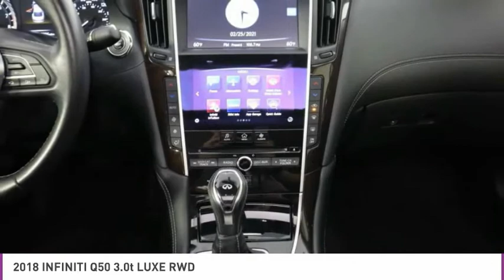2018 INFINITI Q50 C326194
2018 INFINITI Q50 West Palm Beach, FL
Stock# C326194

OFF LEASE ONLY SELECT VEHICLE! Above Average Condition! Clean Carfax, Clean Auto Check!** One Owner, Balance of Factory Warranty Remaining and MUCH MORE! CAC

*Rear Camera | Sunroof | Satellite Radio | Touchscreen | ABS | Alloy Wheels*

Save Big; Original Price was $40,145. Embrace each exhilarating moment in our 2018 INFINITI Q50 3.0T Luxe Sedan that looks bold and accomplished in Pure White! Powered by a proven Twin TurboCharged 3.0 Liter V6 that offers 300hp connected to a 7 Speed Automatic transmission for amazing passing maneuvers. You'll go further with this Rear Wheel Drive's brilliant design while scoring near 31mpg on the highway showing off a striking contemporary style with its sleek lines, massive sunroof, and alloy wheels.

The Luxe cabin will exceed your expectations with keyless entry, push-button start, advanced dual-zone automatic climate control, power accessories, eight-way power-adjustable front seats, and an auto-dimming rearview mirror. All of your favorite music is close at hand thanks to Bose audio system with high-definition AM/FM radio, CD with MP3 playback capability, radio data system. 2 USB ports, and available satellite radio. Customize your digital information with our INFINITI InTouch dual display screens and well as INFINITI InTuition and use your voice to control it all!

Fun to drive and highly competent, our INFINITI has also been carefully crafted with safety features including a rear camera, ABS, advanced airbags, zone body construction, and vehicle dynamic control. We know you'll enjoy every second in this Q50, so get behind the wheel and reward yourself today.